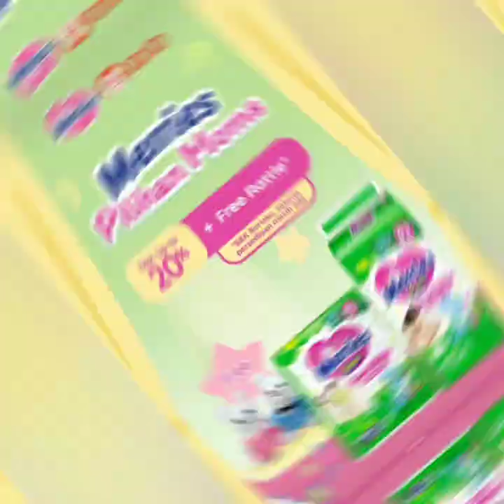Bikin haru anak sekecil ini, harus tanpa orang tua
Informasi Baby Gala malam ini, sudh ceria dan bisa mamam#galasky#vanessamgelkecelakaan#bibivanessakecelakaanmeninggal#ayutingting#ayahrozak#